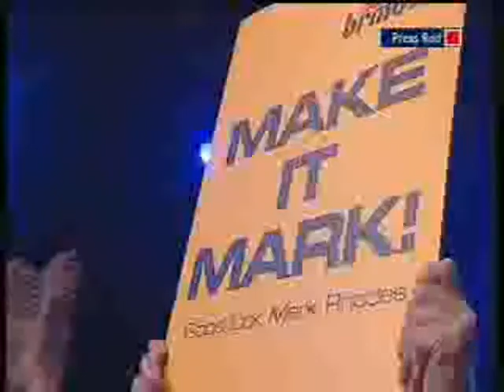Mark - Pop Idol 2 - If You Don't Know Me By Now (with Judges' Comments)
Here are Mark singing Simply Red's classic. Includes comments and VT of him recording the single and video. Enjoy x

Copyright: ITV, FremantleMedia, 19 Entertainment etc.

P.S. Here are the full performances: